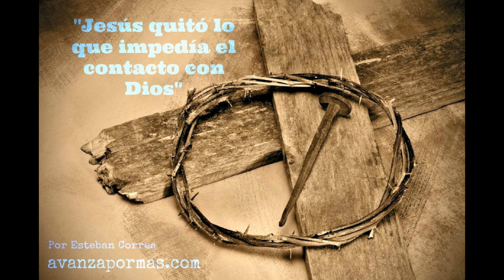225 - JESÚS QUITÓ Lo Que Impedia El Contacto Con Dios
Ya nada puede impedir que nos conectemos con Dios. Hoy puedes recibir su amor, y sentir su presencia. Jesús se encargó de ser nuestra pascua, lo que significa que quitó la barrera que nos separaba del creador.